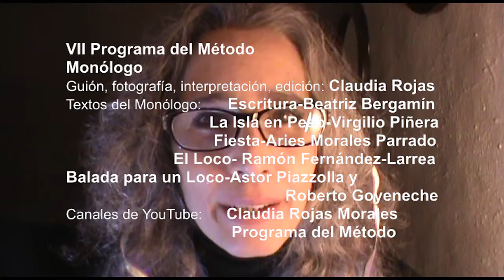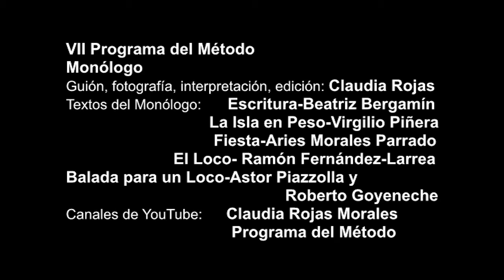Monólogo del VII Programa del Método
¡Clases Virtuales de Actuación para Cine!
Guión, fotografía, interpretación, edición: Claudia Rojas
Textos del Monólogo: Escritura-Beatriz Bergamín
                                La Isla en Peso-Virgilio Piñera
                                 Fiesta-Aries Morales Parrado
                        El Loco- Ramón Fernández-Larrea
Balada para un Loco- Astor Piazzolla y
                                                 Roberto Goyeneche
Canales de YouTube: Claudia Rojas Morales
                                     Programa del Método
18 de octubre del 2021, en México.